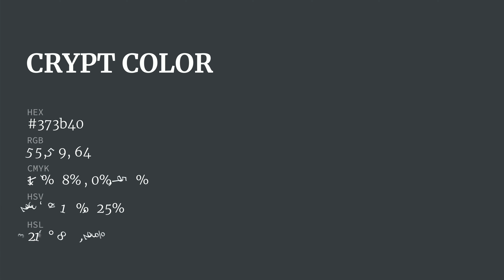Crypt color 373b40 hex color - Grey color - Warm color 373b40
What color is Crypt ? 373b40 hex color - Grey color - Warm color 373b40

Hex 373b40 Color Code is also known as Crypt color.